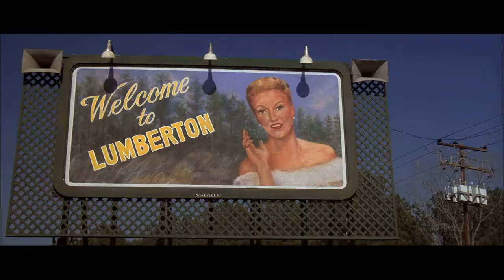Frederick Elmes Tribute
A tribute to American cinematographer Frederick Elmes. Frequent collaborator of directors David Lynch, Jim Jarmusch, and Ang Lee.

Films used: Eraserhead, Blue Velvet, Wild at Heart, The Ice Storm, Night on Earth, "Synecdoche, New York", Paterson, Broken Flowers, Ride With the Devil, Kinsey

Music: Chet Baker- "Alone Together"  / "In Heaven" Music: Peter Ivers Lyrics: David Lynch